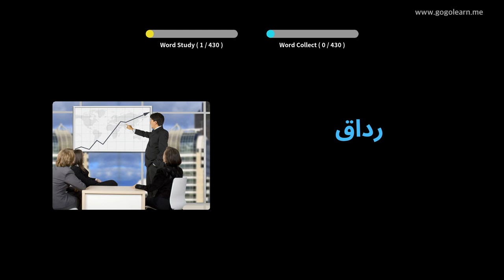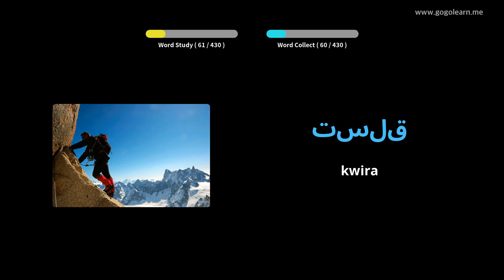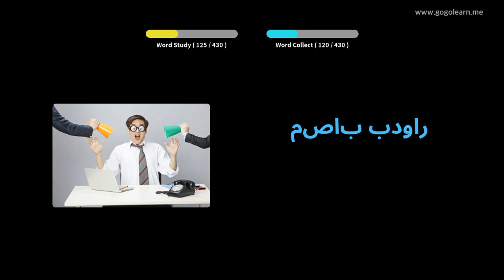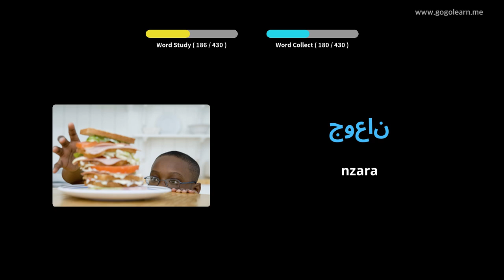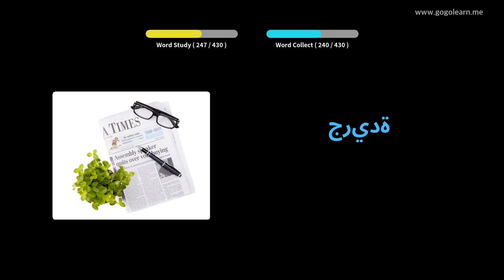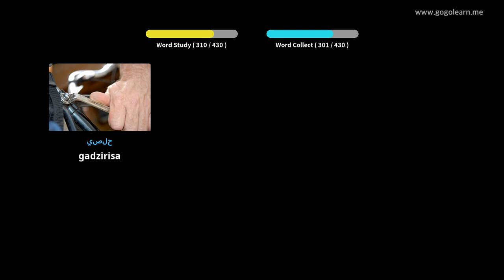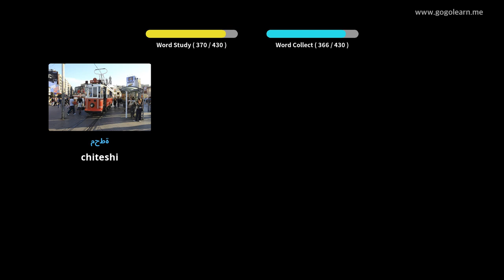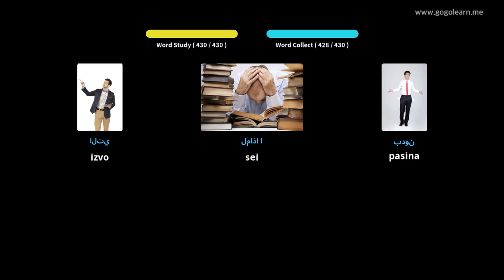ChiArabic Vocabulary Primary chikoro | Golearn